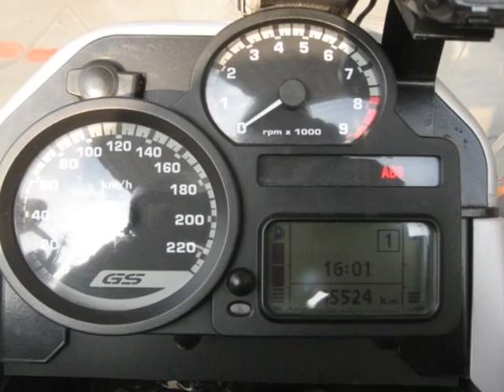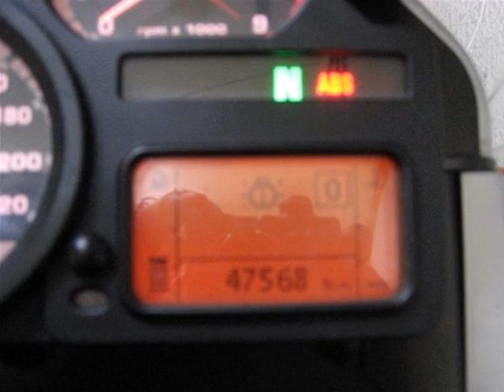2010秋の信州ツー画像集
行きたかったなぁ～